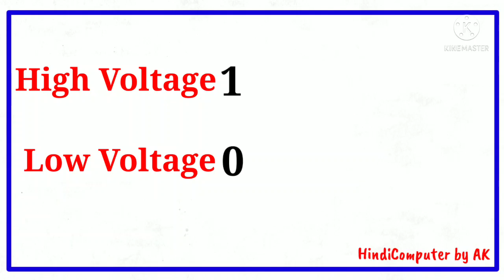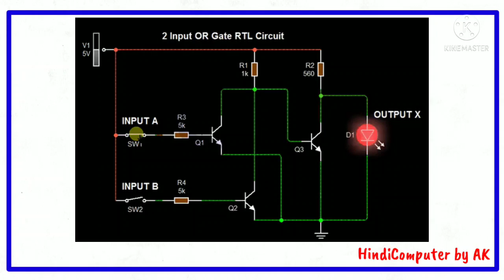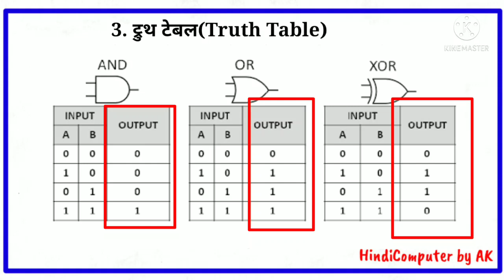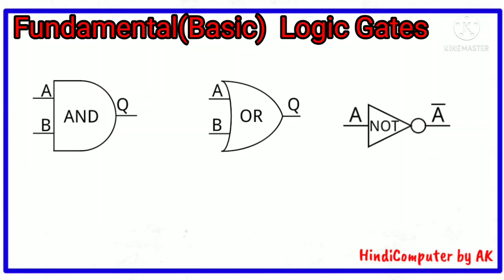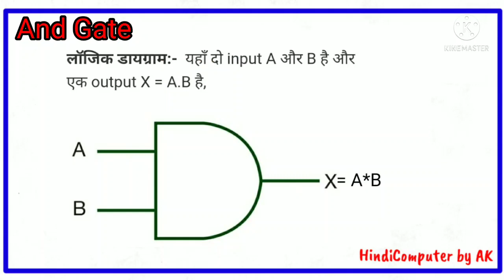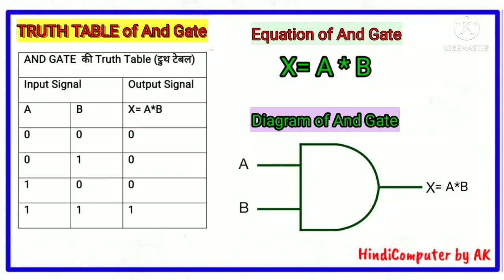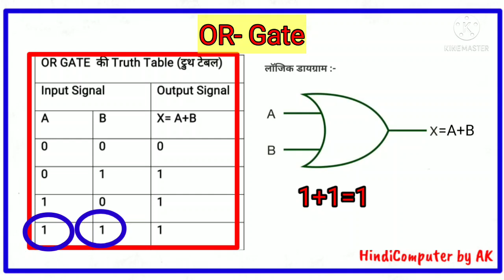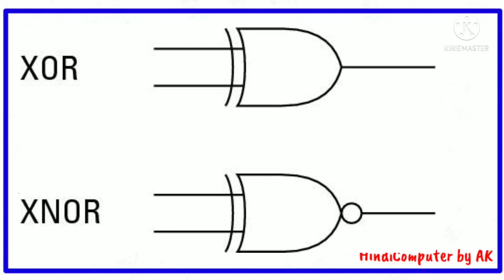What are logic gates?AND, OR, NOT Logic Gates,Equation DIAGRAM, TRUTH TABLE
What are logic gates?
What is logic gate and its types?
What are the uses of logic gate?
Why logic gate is called so?
What are the types of gates?

वीडियो बनाने में मैंने जिन उपकरणों का प्रयोग किया है उनका नाम और लिंक नीचे लिख दिया है आप भी इन उपकरण का इस्तेमाल करके वीडियो बना सकते हैं

1.Tripod cheap and best

other  products used and have good qualities

1.multi plug

2.optical mouse

3.Cheap and best Laptop in budget

4.Computer CPU

5.Renewed HP ELITEBOOK 840 G3 CORE I5 6TH GEN8GB256GB SSDWEBC(in rupees 26000)

6.rts Hi-Speed USB 30 Slim Portable Data Transfer External CD

7.Generic 2.4GHz Wireless Keyboard Mouse Combo Ultra-thin Mini

8.Renewed Dell Optiplex 19 Inch All in One Desktop Set Intel (computer set)

 How do I get my IP address?
What is a 192.168 IP address?
What is an IP address example?
What does an IP address tell you?
What is a 172 IP address?
Do all IPS start with 192?
IP Address, TCP, HTTP, HTTPS, UDP, SMTP
Protocols, Firewall @Hindi Computer by AK

Internet Protocol Address

transmission control protocol( TCP)

Uniform datagram protocol(UDP)

Hyper text transfer protocol (HTTP)

Hyper text transfer protocol Secure (HTTPS)

Simple Mail Transfer protocol ( SMTP)